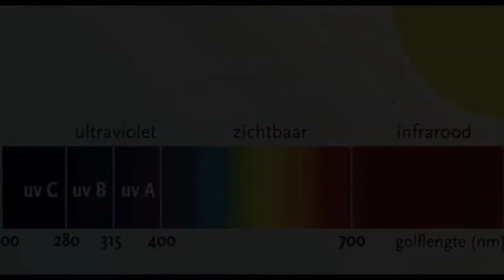PortaNova - Fahrendes Sonnenbad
Unsere Rosen bekommen jeden Tag ein extra Sonnenbad!
Noch ein Porta Nova Geheimnis gelüftet. Bekämpfung mit UV-C-Licht